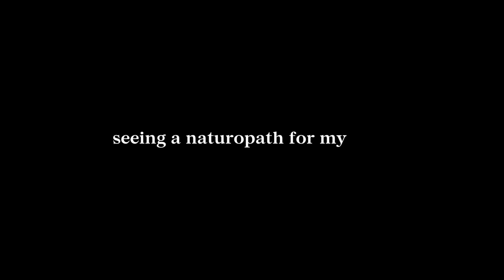seeing a naturopath for my acne for the first time - i cried lol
Hello hello! This is not a vlog, it’s slightly different, but I’ve been taking you on my acne journey so I decided to take you along to my naturopath appointment as well! I have a few other appointments and things I want to do / try so I’ll take you with me and hopefully I get rid of my acne once and for all!

📍 based in Calgary, Alberta
📸 iPhone 11